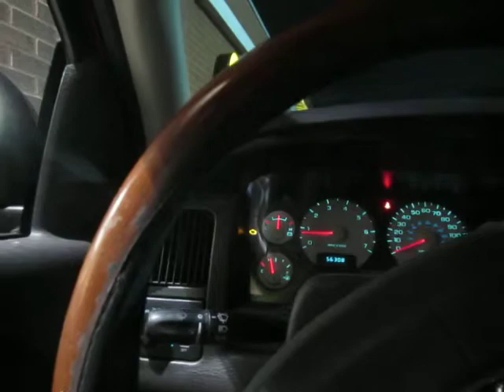MVI 5616 5-25-14 Mcdonalds drive through sucks